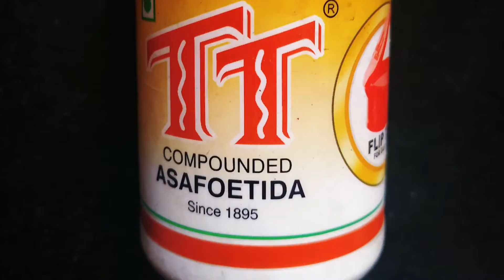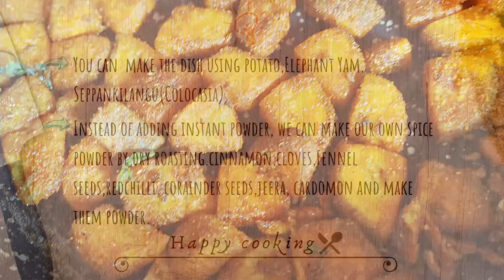வாழைக்காய் வறுவல் |Vazhakai Varuval | Raw Banana Poriyal | Spicy Plantain Fry | Arun’s Kitchen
Easy and tasty Vazhakai Varuval..